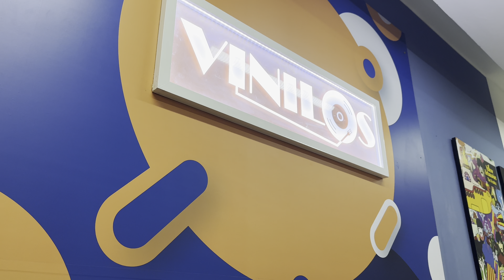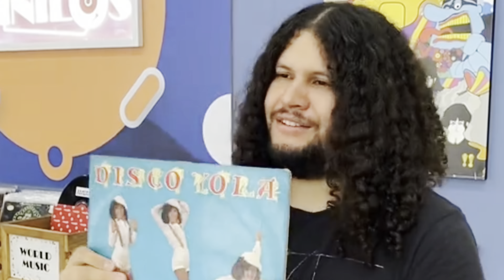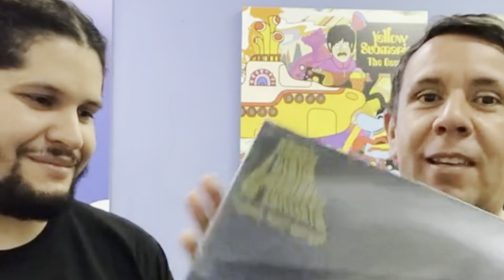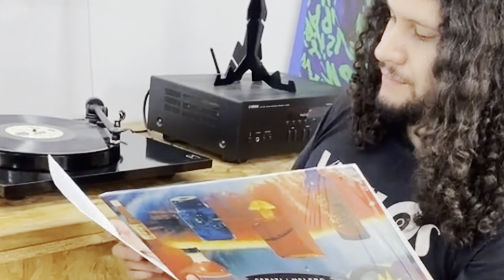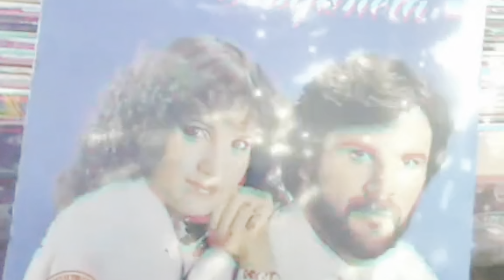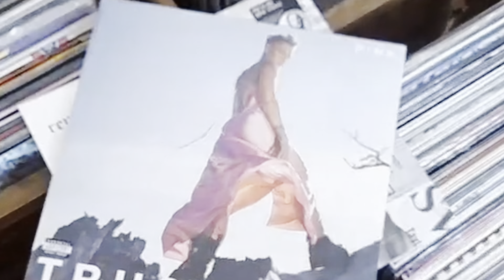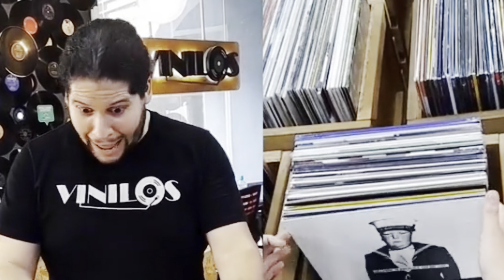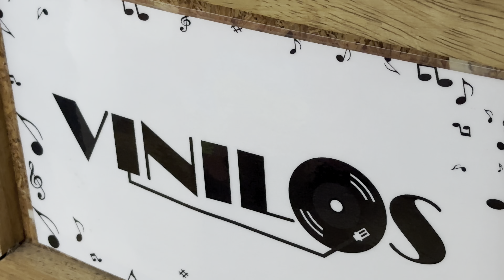¡Regresamos a Vinilos.pe! (Entrevista) Mira la contagiosa alegría de Yan y Ale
¡Entrevistamos a Ale y Yan, la alegría de la tienda Vinilos.pe! Nos compartieron sus anécdotas y sus risas. Sin duda, los mejores vendedores y tiktokers. vinyl vinilos vinilo discos recordstore Lima # Peru